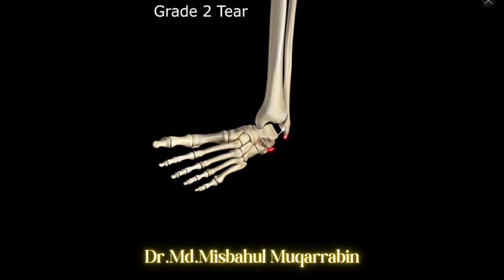Ankle Inversion Sprain Grading (Grade 1-Grade 3) explained easily.